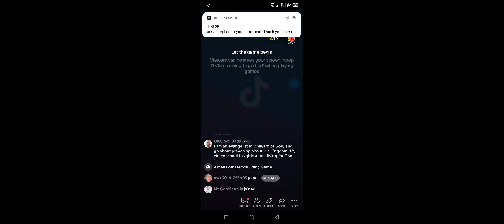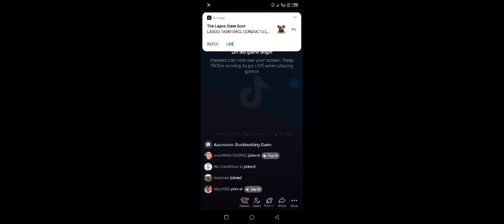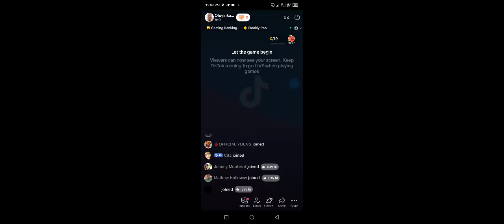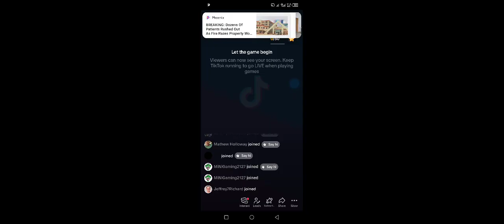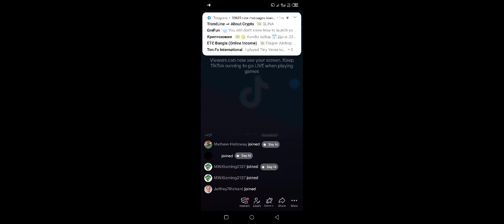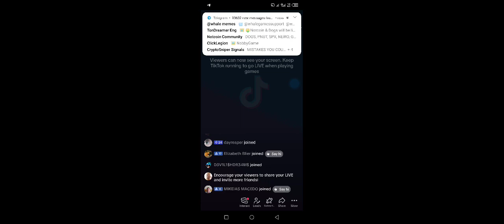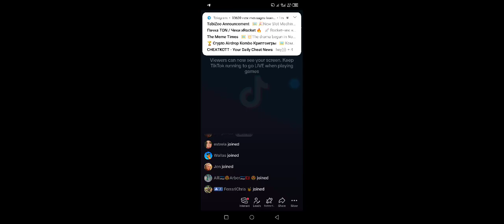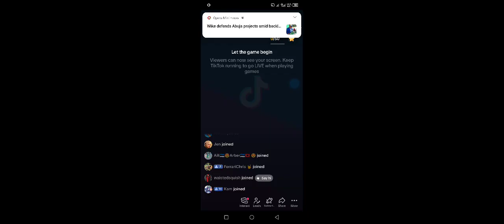Knowing Him Reveals Your Weakness